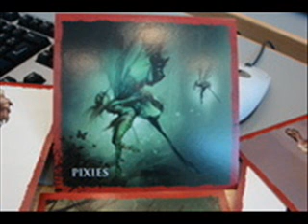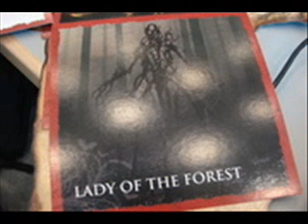Lords of Shadow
Lords of Shadow is an action game coming out 2010. Most of this are just concept art. Screens from kotaku.com